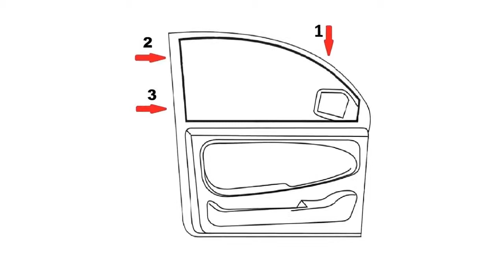LAITOVO car sunshades Installation for BMW 1er E87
LAITOVO sunshades installation guide for BMW 1er Hatchback 5D (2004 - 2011) E87
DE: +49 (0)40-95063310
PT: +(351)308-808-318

Laitovo is a worldwide famous brand of the producer of protective screens for automobile windows. Protective screen (sunshades) Laitovo is a solid metal frame with elastic wear-proof fabric, which is installed into the car aperture. It is designed to protect the driver and the passengers from the sun rays, dust, views of people around and lets you enjoy driving with open windows but feel comfortable.